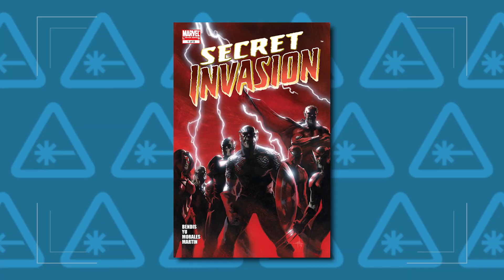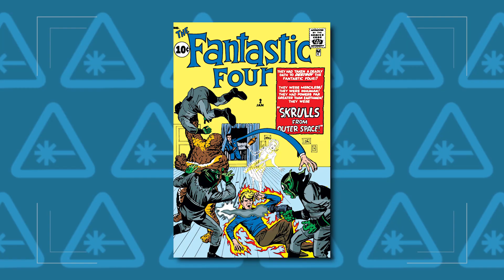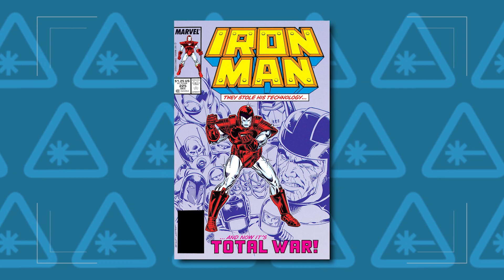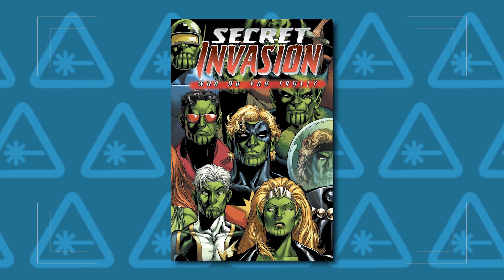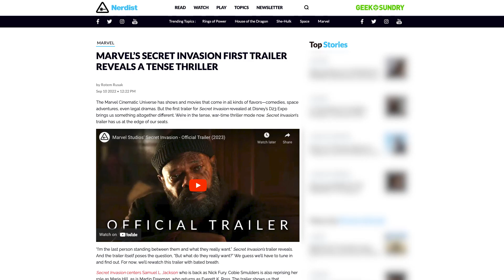Secret Invasion D23 Trailer Breakdown & Easter Eggs (Nerdist News w/ Dan Casey)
After the flurry of announcements at San Diego Comic-Con back in July, Marvel Studios was back with more surprises, trailers, and more for fans at D23 over the weekend. One of the biggest projects spotlighted at the event was the upcoming Disney+ series, Secret Invasion, and a new trailer offered fans their best look yet at the Skrull centric event. Dan (or so he says) dives in to break down all the easter eggs, hidden details, and everything else you might have missed in the first trailer for Secret Invasion on today’s episode of Nerdist News!

Image: Marvel